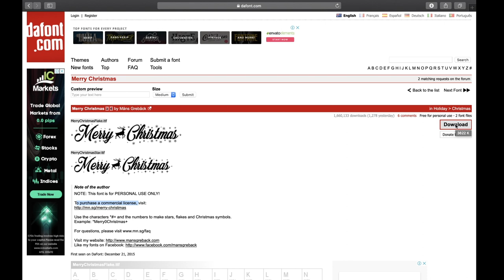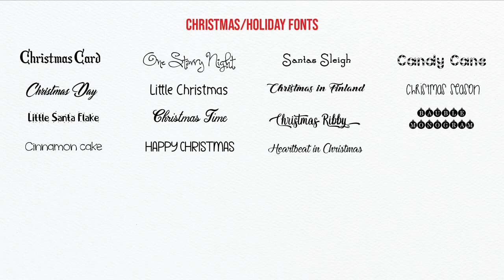THE BEST FREE FONTS FOR CRICUT / SILHOUETTE AND OTHER DIE CUTTNG MACHINES FROM DAFONT!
Guys!! I have painstakingly gone through dafont.com 😅  and tested a large range of fonts with my Cricut to find the best ones that are suitable for all cutting machines!
So here are my favourite free fonts that have lines that are thick enough to cut out with your die cutting machine.